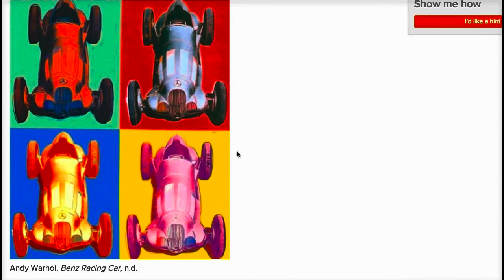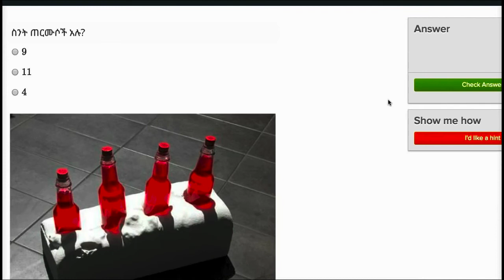05. ስዕሎችን በመጠቀም መቁጠር | Counting in Pictures | Khan Academy Amharic | Yimaru - ይማሩ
Lesson: ስዕሎችን በመጠቀም መቁጠር | Counting in Pictures
Subject: ቆጠራ | Counting Course: Early Math | ሒሳብ ለጀማሪዎች